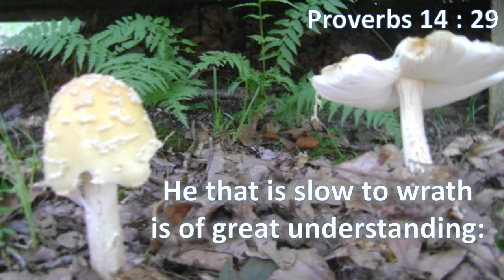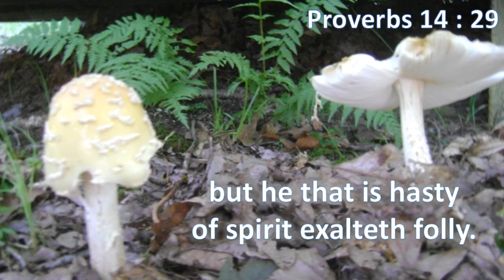Proverbs 14:29 He that is slow to wrath,KJV singalong w lyrics, key of F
KJV Proverbs 14:29 "He that is slow to wrath is of great understanding, but he that is hasty of spirit exalteth folly."
photo by Karen Silvernail